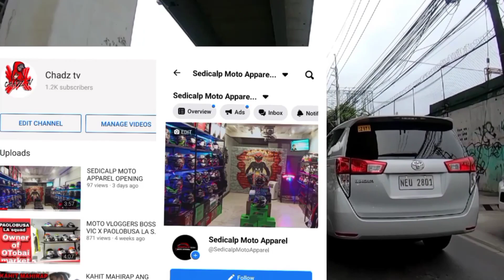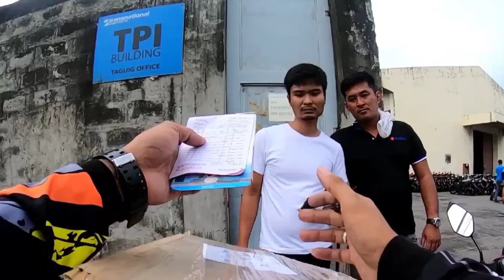DELIVERY PRANK WALA AKO ORDER SAYO BROD😱😱